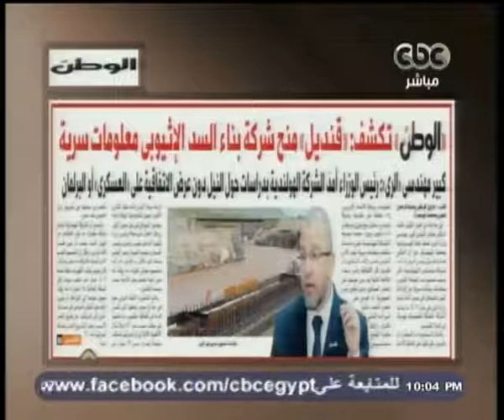Honaal3asema - هنا العاصمة - 8-6-2013 - محمد ادريس : تحركات مصرية حول سد النهضة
CBC - هنا العاصمة - لميس الحديدي - 8-6-2013
هنا العاصمة - 8-6-2013 -  محمد ادريس : تحركات مصرية حول سد النهضة